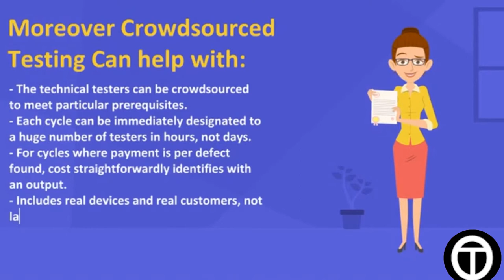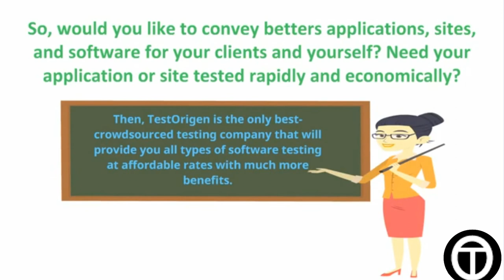How can crowdsourced testing profit organizations @ TestOrigen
Crowdsourced software testing in a generally channelizes the coherence and gives the edge of crowdsourcing which is identified with software testing.

In today's world, the associations are currently changing equipment from a since quite a while ago settled lab-based testing all-inclusive strategy to a very much crowdsourced testing model that encompasses the testing into this present reality.

The crowdsourced QA testing can work in a couple of ways. Testers may use their own gadgets and conditions to test the product, or they may get to virtual machines or device emulators by methods for the crowdsourced app testing platform. In a couple of models, the crowdsourced testing organizations may manage the testers, while in various circumstances the testers may associate specifically with the customer to get directions and give input.

TestOrigen likewise gives excellent services in QA testing services, alongside crowdsourced mobile testing, intending to convey the tasks to the customers on time and under their financial plan.